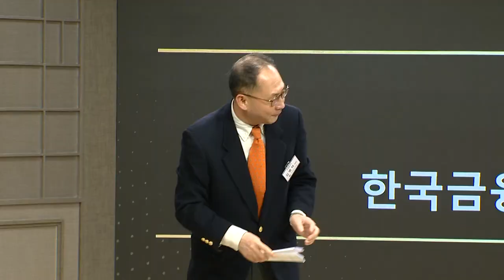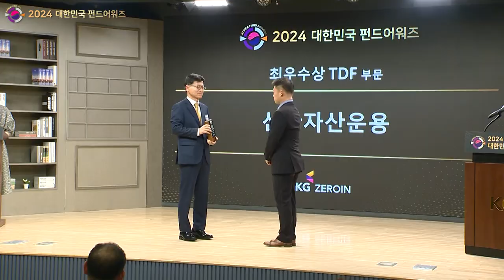2024 대한민국 펀드어워즈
00:00 인트로
01:08 KG제로인 한수혁 대표 인사말
02:49 한국금융연구원 김병덕 박사 심사평
03:13 시상
05:11 대상 인터뷰